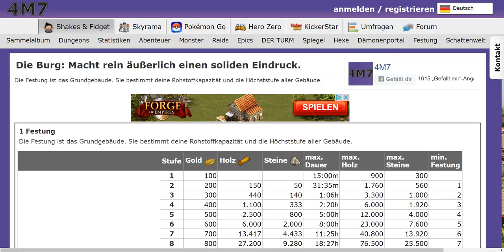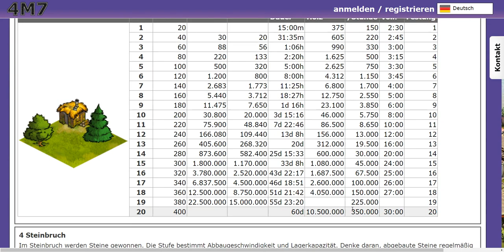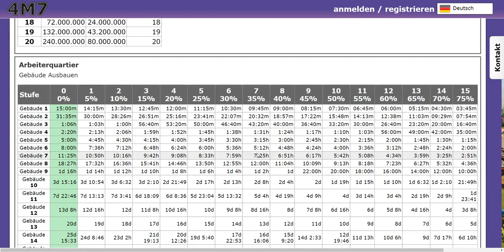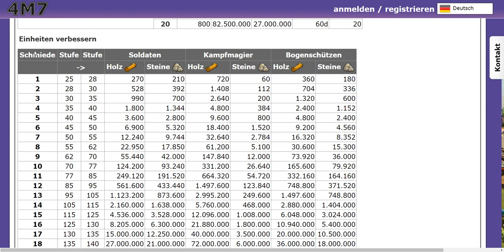Shakes and Fidget XXL Folge was war los mit Duratin?